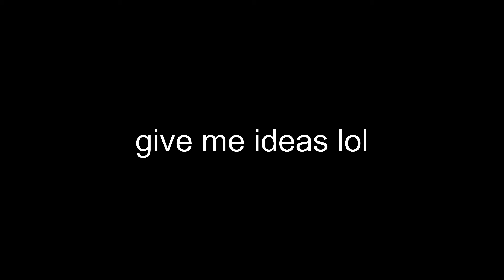i ran out of ideas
i have pika network timer scaffold idk if i should share it